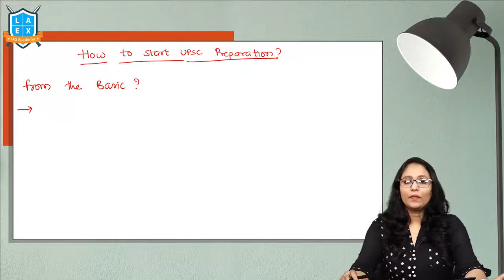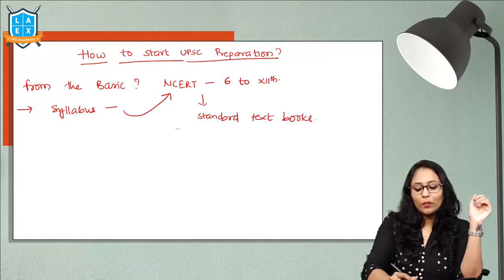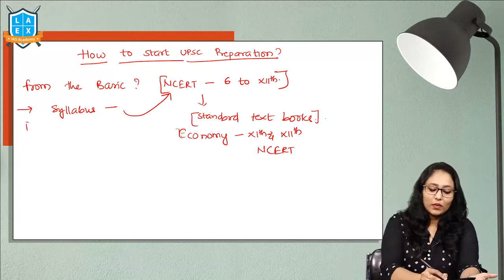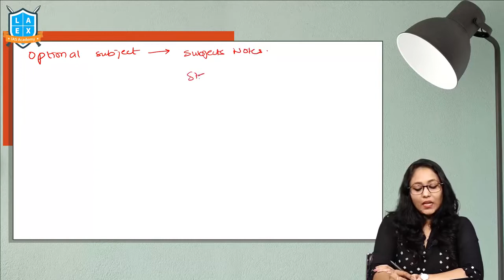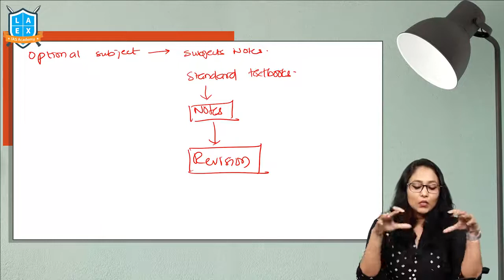UPSC Preparation How to Start By Dr Reena Thananki Madam || La Excellence